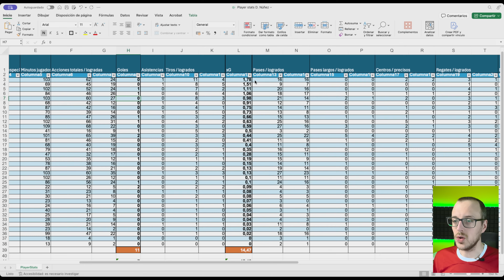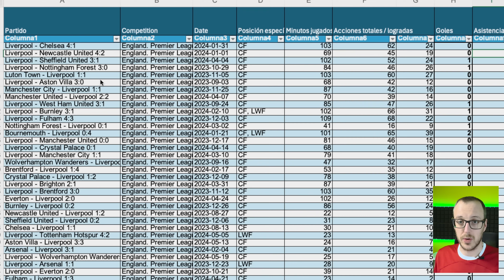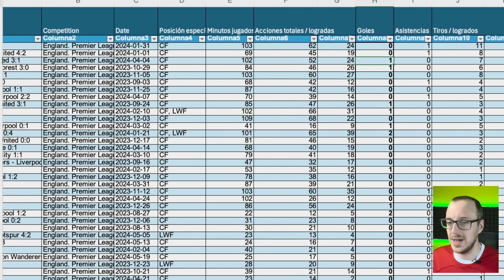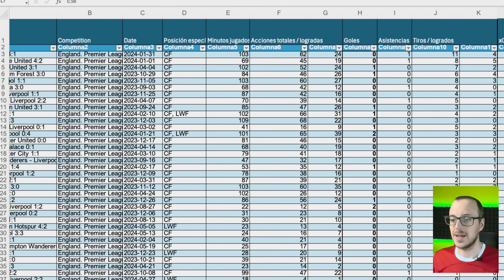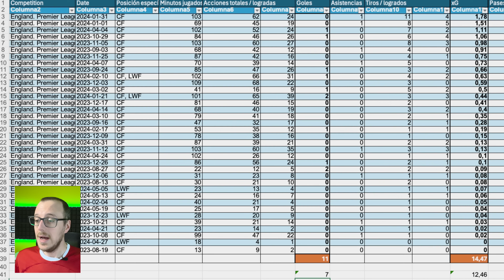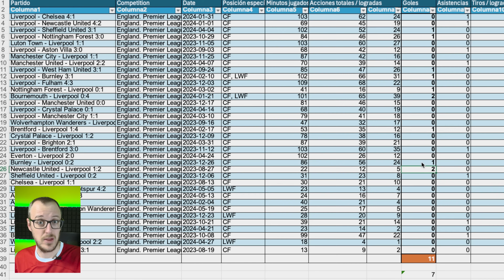¿DARWIN FALLON? NO, es DECISIVO lo demostramos con JUGADAS y estadística avanzada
1.Camisa Gratis: Debe escribir la talla y el enlace de la camiseta gratuita que desea en la pantalla de pago
2.Camisetas gratis - No compatible: Personalización, PATCH, Camisetas retro
3.Las camisetas con precios especiales no están incluidas en la promoción.

Desmiento las afirmaciones de la prensa sobre que Darwin Núñez ha sido un lastre para el Liverpool y que sus fallos le han costado el trofeo de la Premier a League a los de Klopp

¡Gracias!